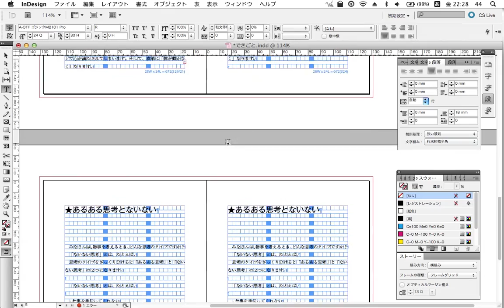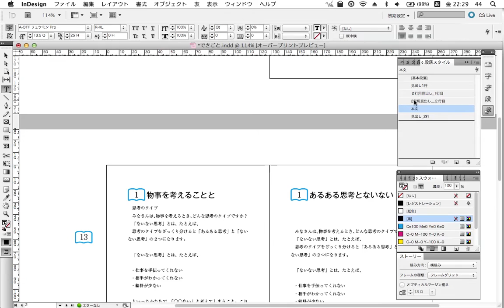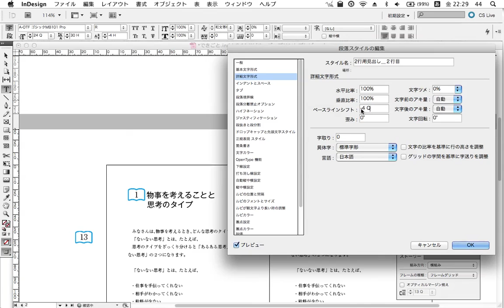InDedign 1行見出し 2行見出し イラストマーク 検索と置換